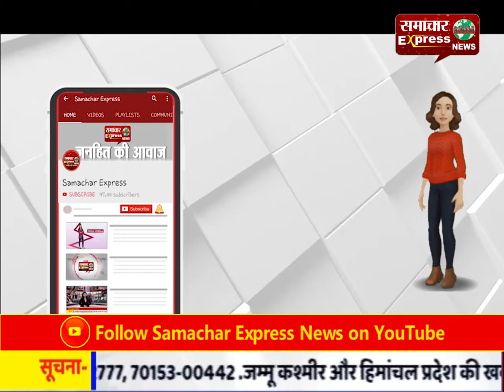गोली चल जावैगी गाने पर सपना का डांस देखने पेड़ों पर चढ़े लोग